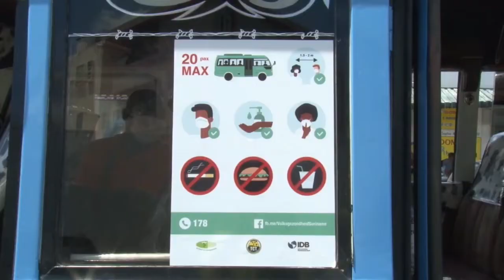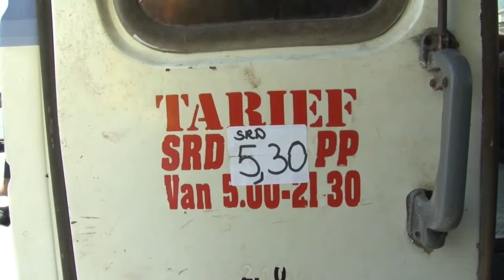21 08 2020 Openbaar vervoer gedeeltelijk opengesteld